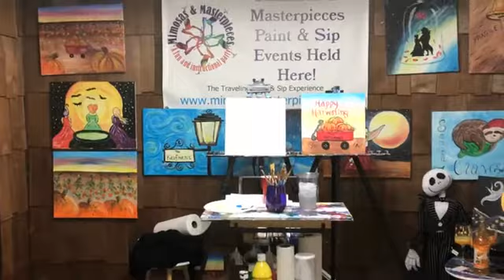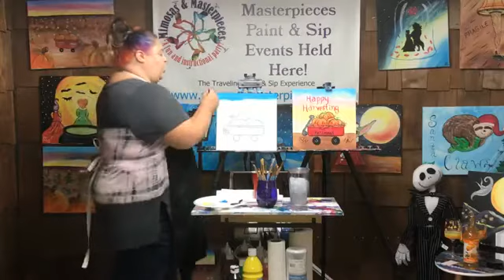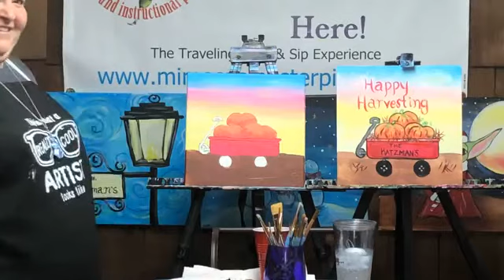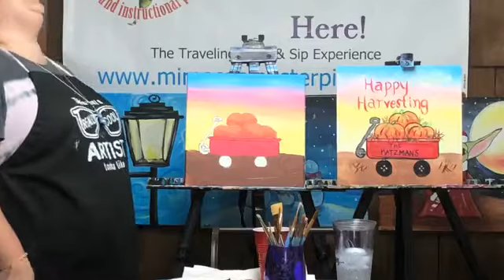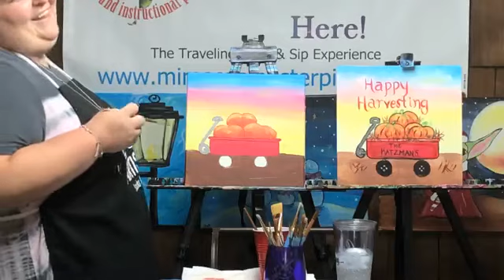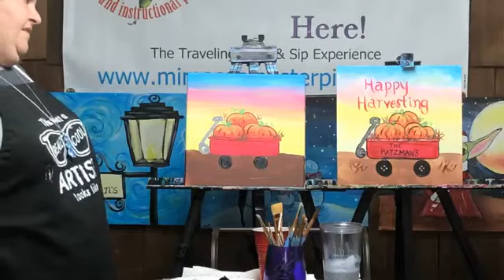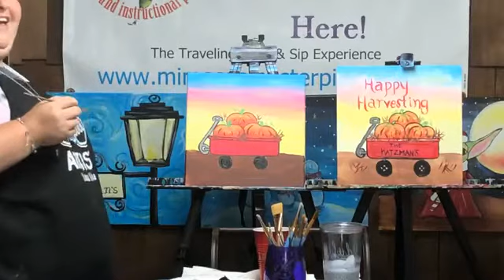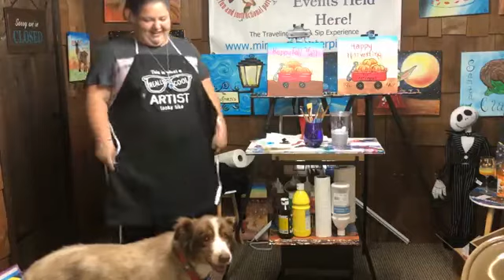Happy Harvesting Wagon Fall Fun Virtual Painting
Supplies needed:
12x12 canvas- pre sketched with your wagon.(this was in your email)
Acrylic- red, yellow, blue, black, white, brown.
Plate for mixing
Cup of water for rinsing
Paper towels to dry
Cover your work space!